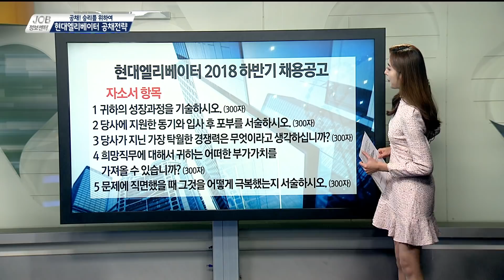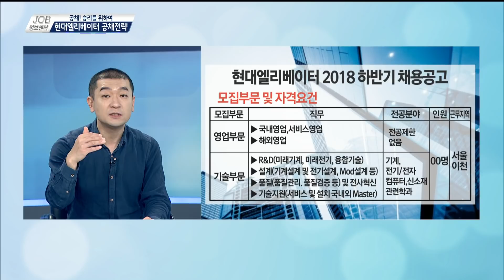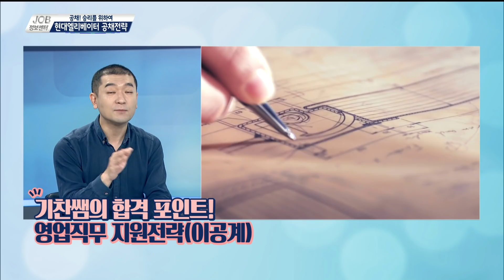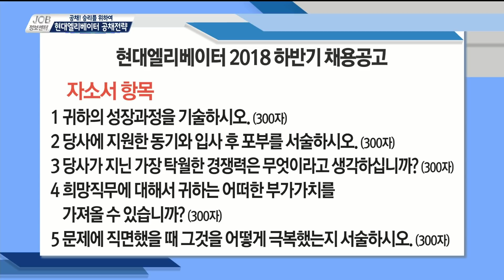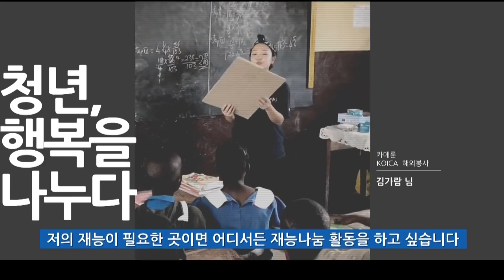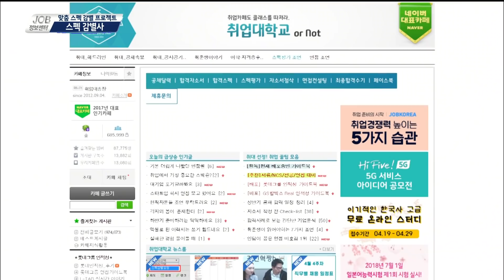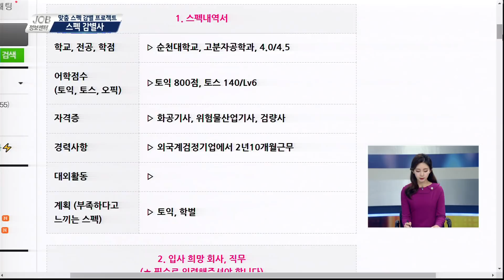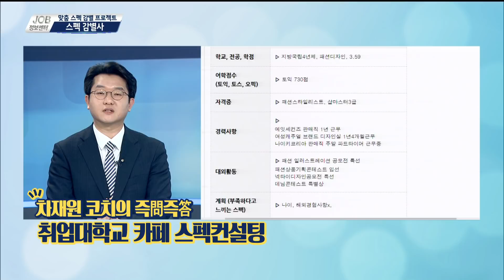[JOB정보센터 181106] 현대엘리베이터 2018 하반기 공채 지원전략 / 부산지역 채용정보 / 스펙감별사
◎ 공채! 승리를 위하여!
    - 아이템  현대엘리베이터 2018 하반기 공채 지원전략

    - 출연자  홍기찬 위포트 컨설턴트
        남유진 연합뉴스TV 캐스터

    - 아이템  부산지역 채용정보

    - 출연자  남유진 연합뉴스TV 캐스터

    - 전화연결 부산고용복지플러스센터 노혜윤 주무관

◎ 스펙감별사
    - 아이템  취준생들의 실시간 스펙 진단 즉問즉答

    - 코너출연자   차재원 위포트 컨설턴트